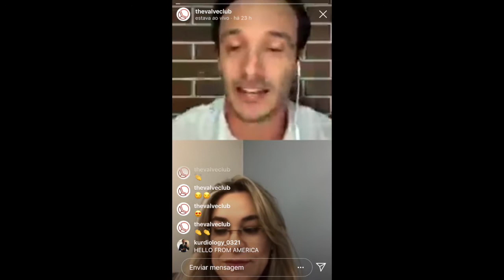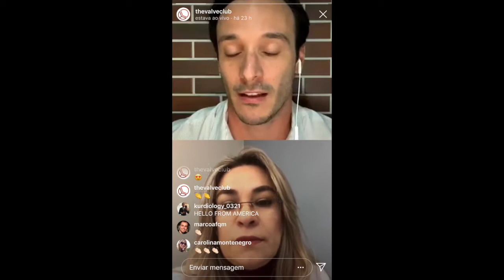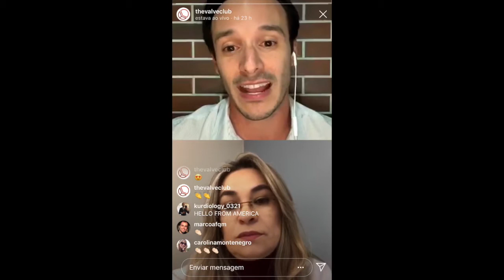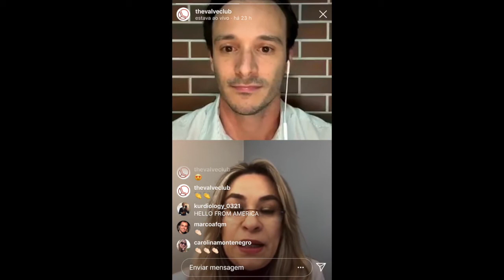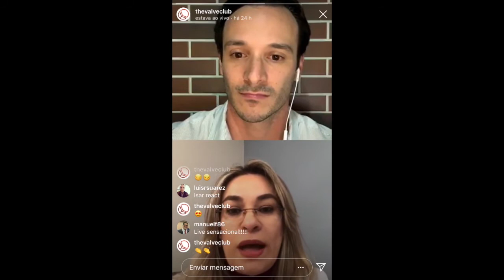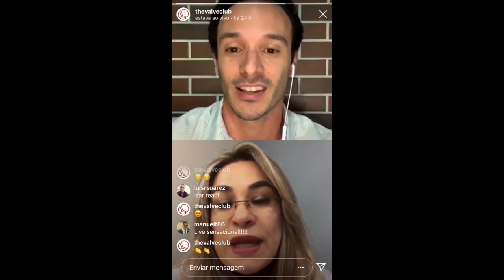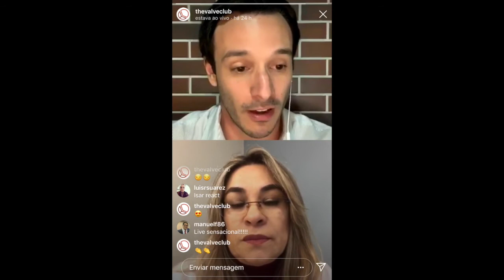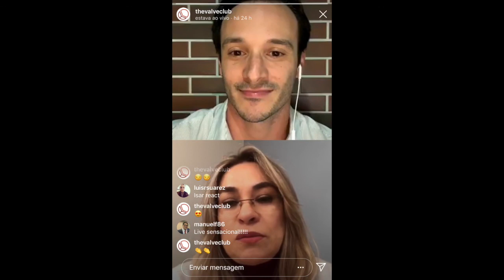thevalveclub apresenta Live Dr. Idelzuíta Liporace 18-11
Live sobre uso de anticoagulantes nos pacientes portadores de coronariopatias e valvopatias.